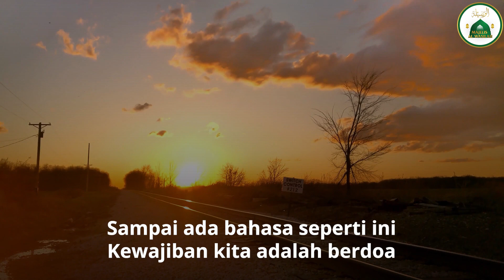Tugas kita hanya berdoa pengkabulan Adalah bonus